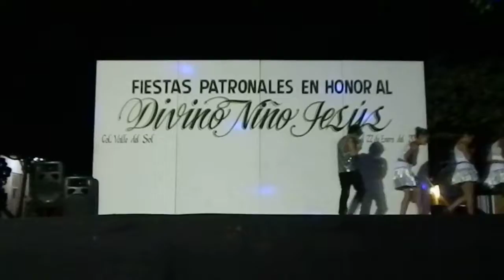INNOVA RITMO INFANTIL EN COLONIA VALLE DEL SOL 20 ENERO 2017 VID 4